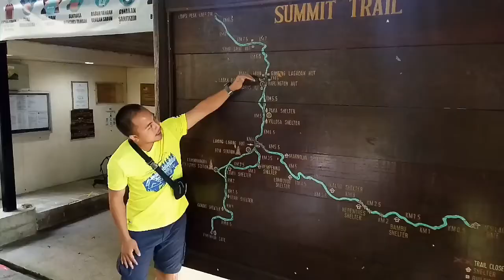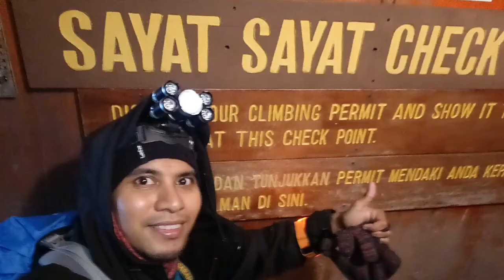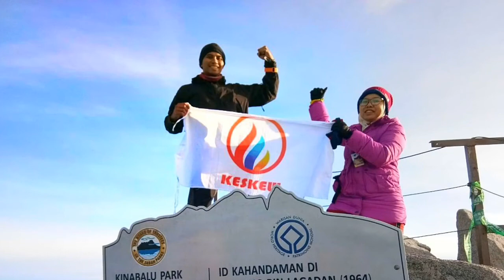KESKEW AT MOUNT KINABALU 2020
Eksplorasi Alam Gunung Kinabalu
Ahad 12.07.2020 seramai 13 orang pendaki merealisasikan angan-angan mereka untuk menakluk puncak tertinggi di Asia Tenggara.